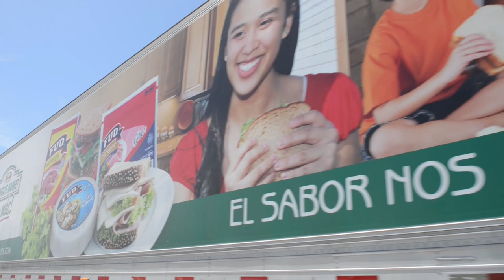Northgate Market Video - KWIK ZIP Graphics System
New Northgate Market advertising campaign, produced and installed by EPIC Media Group. Try the KWIK ZIP on your own trucks! The KWIK ZIP system is the best solution Truck Advertising.